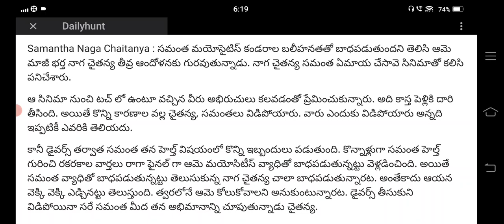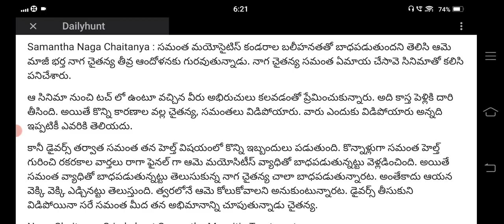Nagachaithanya is emotional tears in hospital bed Samantha @mahesh updates